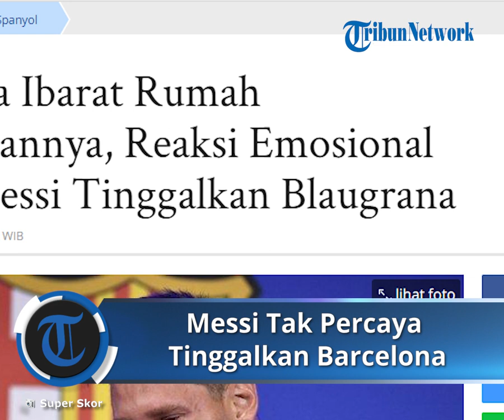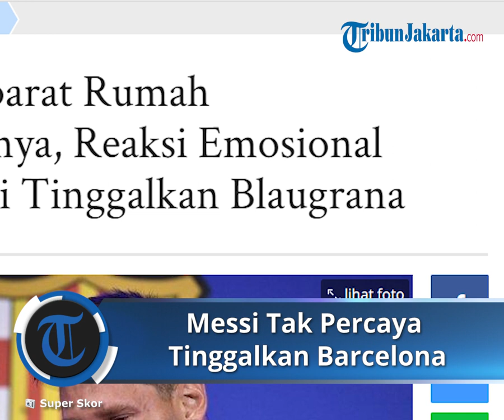Lionel Messi Menangis saat Ucap Perpisahan, Mengaku Tak Percaya Tinggalkan Barcelona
TRIBUN-VIDEO.COM - Megabintang asal Argentina, Lionel Messi baru saja menggelar konferensi secara resmi terkait kepergiannya dari Barcelona, Minggu (8/8/2021).

Dalam konferensi pers resmi yang digelar di Camp Nou, Messi memecah keheningan dengan sebuah tangisan sebelum berbicara kata pertama.

Setelah suasana hati sang pemain udah mulai terkondisikan tentunya ada banyak hal yang ia sampaikan.

Messi merasa sangat emosional tidak bisa membayangkan momen kepergian ini akan benar-benar terjadi pada saat ini.

Pemain asli didikan La Masia itu beranggapan dirinya masih sangat sulit menerima kenyataan harus pergi dari Barcelona.

Tak hanya itu saja, Messi telah menganggap Barcelona sebagai rumah ternyamannya yang telah memberikan segala hal dalam kehidupannya.

Alhasil Messi masih merasakan kenyamanan untuk bisa bertahan bersama Barcelona musim depan.

Hanya saja memang hal itu tak bisa terjadi lantaran ada aturan dari Liga Spanyol yang akhirnya membuatnya harus mengakhiri perjalanan kariernya di Barcelona.

Messi pun tak bisa menyembunyikan sedikitpun rasa emosional selama konferensi pers perpisahan dengan Barcelona.

"Sebenarnya saya tidak tahu harus berkata apa di sini, saya telah memikirkan banyak hal tentang apa yang dapat saya katakan," buka Messi.

"Saya tidak dapat memikirkan apapun karena itu sangat sulit bagi saya, di sini sepanjang kehidupanku dan aku belum siap untuk itu," tambahnya.

Lebih lanjut, Messi merasa harus berterima kasih banyak kepada Barcelona yang telah membesarkan namanya.

"Hari ini saya harus mengucapkan selamat tinggal pada semua yang ada disini," sesal Messi.

"Apalagi saya sudah berada disini sejak saya berusia 13 tahun,".

"Setelah 21 tahun saya akan pergi bersama istri dan tiga anak kecil saya,".

"Saya berterima kasih atas segalanya dan semua orang yang telah berada di sisiku," tukasnya menambahkan.

Setelah menggelar konferensi pers perpisahan secara resmi, Messi dikabarkan akan segera menghadiri peresmian sebagai pemain baru PSG dalam waktu ini.

Tepat sekali, Messi tak menampik kemungkinan bahwa dirinya juga dikaitkan dengan PSG perihal masa depannya setelah di Barcelona.

"Saya tidak memiliki konfirmasi dengan siapa pun," akui Messi.

"Ketika siaran pers diterbitkan, saya mendapat banyak telepon, banyak tim tertarik dan kami membicarakan banyak hal,"

Bagaimana dengan PSG? Lionel Messi menjawab, "Itu adalah kemungkinan".

PSG menjadi klub terdepan yang berpeluang besar bisa mengamankan jasa Messi setelah dilepas oleh Barcelona.

Dengan kekuatan finansial yang kuatdisertai keberadaan para pemain bintang membuat PSG punya keuntungan dalam membujuk Messi bergabung.

Hadirnya Neymar yang merupakan sahabat Messi juga akan memudahkan langkah PSG untuk merealisasikan kontrak sang bintang.

Menarik untuk melihat dimana klub destinasi berikutnya pilihan Messi selepas pergi dari Barcelona.

Artikel ini telah tayang di Tribunnews.com dengan judul Barcelona Ibarat Rumah Ternyamannya, Reaksi Emosional Lionel Messi Tinggalkan Blaugrana,